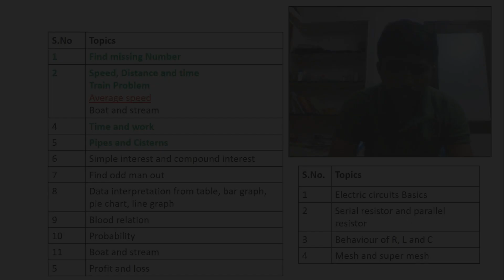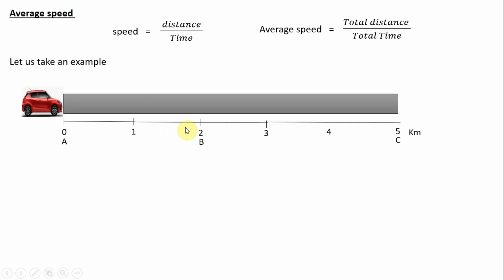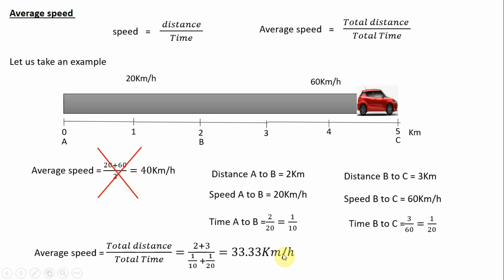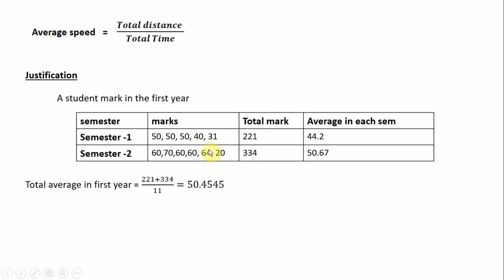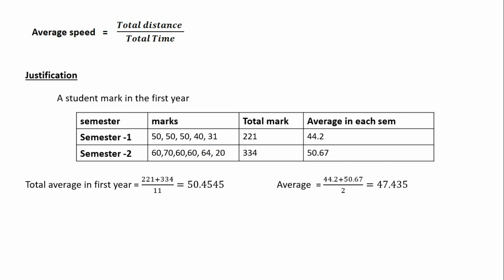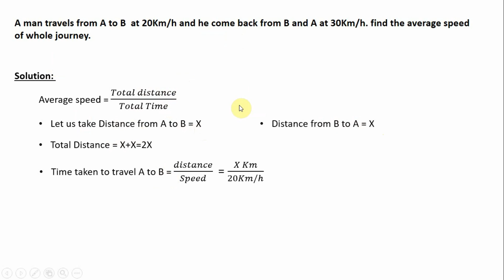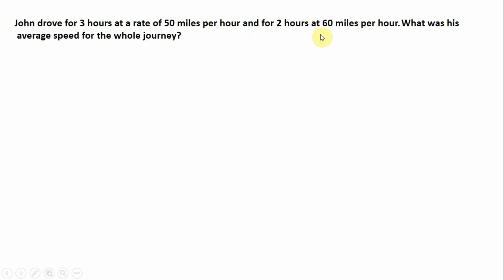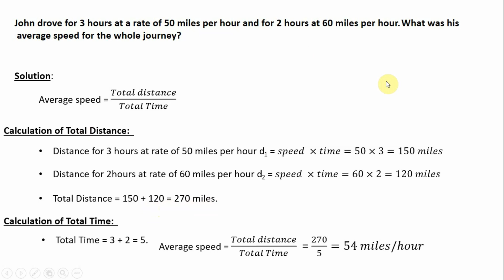Average speed Aptitude tricks in tamil - speed distance & time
Calculation of speed, distance and time.